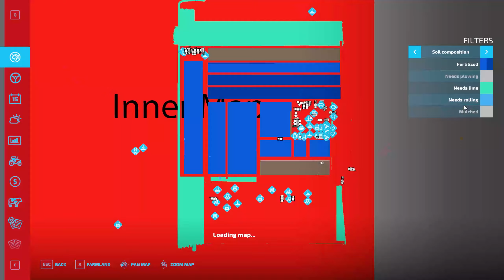farming Simulator 22 fs22 timelapse Ep #117 Flat Map fs22 Mods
Welcome to Flat Map Timelapse

Watch:• Neoni - LEVITATE | Electronic | NCS -...

Watch:• Donkong - Binary (feat. HANNY) [NCS R...

Watch:• Almost Weekend & Max Vermeulen - Let ...

Watch:• Poylow - Got Me (feat. Nito-Onna) | T...